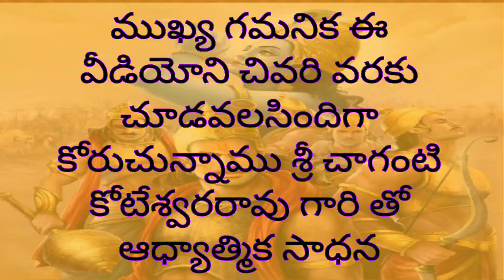శివుని లీలలు అంత తొందరగా ఎవరికి అర్ధం కావు.కంటికి కనిపించే పూజ ముఖ్యమా,మనసుతో చేసే పూజ ముఖ్యమా?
Part-3శివుని లీలలు అంత తొందరగా ఎవరికి అర్ధం కావు!!
ధనస్సుతో కొట్టిన అర్జునుడికి,రోకలి బండతో
కొడతానన్న దర్భ మృష్ణ కి,రాళ్లతో కొట్టిన నాయనార్ కి మోక్షాన్ని ఎలా ఇచ్చాడు?కంటికి కనిపించే పూజ ముఖ్యమా,మనసుతో చేసే పూజ ముఖ్యమా?రండి ఈ వీడియోలో తెలుసుకుందాం!!శ్రీ చాగంటి కోటేశ్వరరావు గారి మాటల్లో